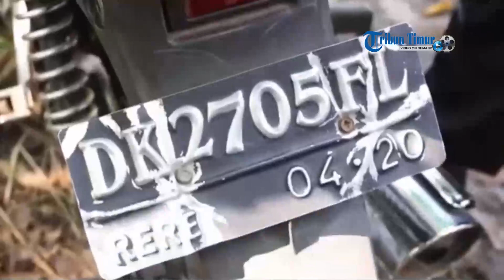VIDEO Ratusan Polisi Grebek Door To Door Ke Rumah rumah Warga, Puluhan Motor Diangkut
Bikin heboh sekaligus viral, polisi melakukan rajia atau grebek ke rumah-rumah warga.

Rajia ini dilakukan untuk mengecek motor dan surat-suratnya yang dimiliki masyarakat.

Dari video terlihat seorang komandan sedang melakukan briefing terhadap ratusan polisi dan PNS yang sedang apel tersebut.

Berikut arahan dari sang komandan:

“Anggota bibagi jadi 3 pleton untuk melakukan kegiatan khusus.

Kegiatan khusus karena sekarang maraknya pencurian kendaraan bermotor, sehingga sasaran ke rumah-rumah untuk mencari motor-motor bodong.

Dan tidak ingin masyarakat melihat bahwa membeli motor bodong itu adalah sesuatu hal yang benar.

Mereka memang bukan pencuri tapi mengambil atau membeli motor-motor bodong itu sama dengan penggelapan.

Jadi kegiatan ini selain mencari motor-motor bodong sekaligus mensosialisasikan ke masyarakat.